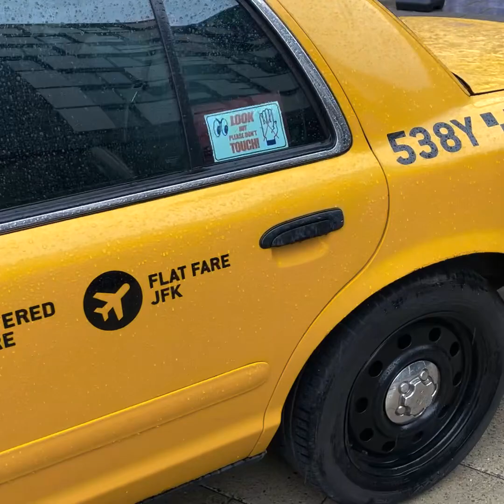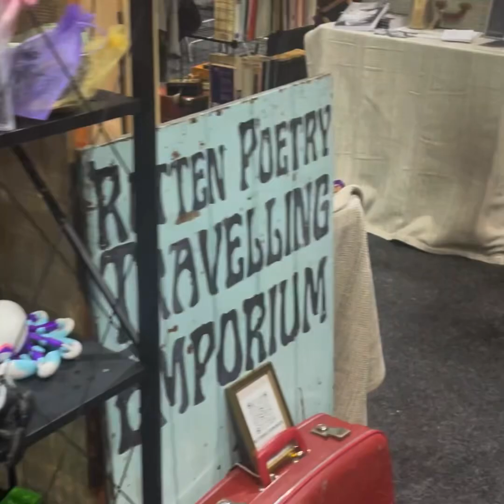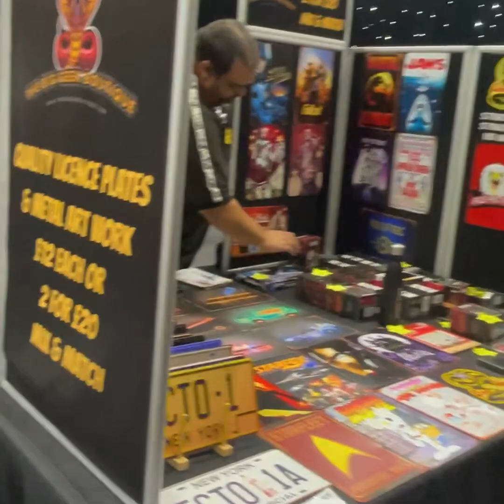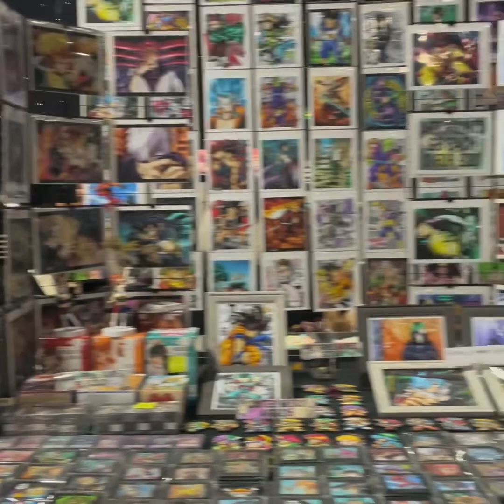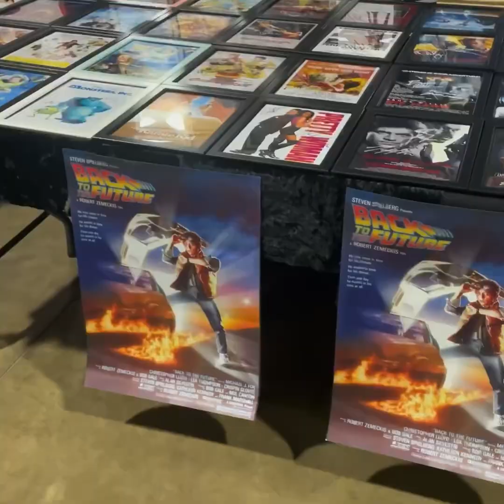LEEDS COMIC CON 2024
My last comic con this year 😢 ‘Twas a good one! Featuring Drax, Noir, Deadpool, furries and the best Silent Hill cosplay of all time! 👍🏾🇬🇭🧸🍷